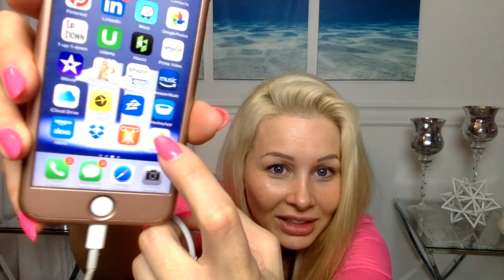BGC 17 Episode 9 Review - Sarah SO Oliver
Download Emoji Me on SOemojime.com

Follow me at @sarahSOoliver